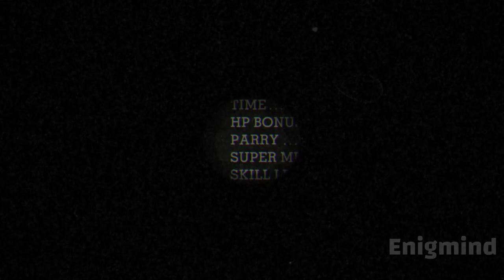Wally Warbles Hidden Details & Secrets Behind the scene Glitch - Cuphead DLC Zoom Out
Check out more about Cuphead DLC The Delicious Last Course extra Bosses, guides, maps, glitches news ect:

Chapter List:
00:00 Wally Warbles Zoom out Behind the scene
Wally Warbles Secret Phase Zoom out Behind the scene
05:41 Subscribe 🙏

Wally Warbles Hidden secrets Behind the scene - Cuphead DLC zoom
Wally Warbles behind the scene glitch - Cuphead dlc zoom out

Cuphead: The Delicious Last Course is an upcoming DLC that will be released on June 30th, 2022. Legendary Chalice will be returning as a new playable character going by "Ms. Chalice", and that there will be new bosses, levels, and a new friendly character called Chef Saltbaker. The DLC is preceded by Cuphead.